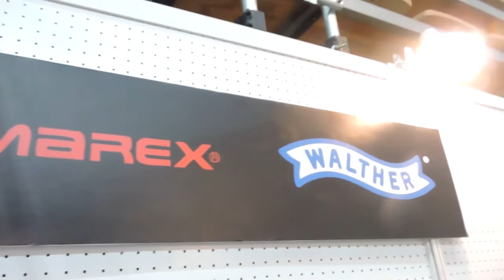2017MOA DAY2 「槍天堂」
大家好，Q毛到了另外一個也是可以找到很多不一樣槍種的「槍天堂」，位於台北也是有許多代理的牌子，一定能找到您喜歡的槍唷！！如果有喜歡他們的產品或感興趣的，也請去他們的FB追蹤跟讚一下唷。一如往常的：請大家不吝指教唷；有說錯或是有沒說到、不足的，也請大家留言告訴我唷，影片在

PS：話說，他們好多左輪的啊！！